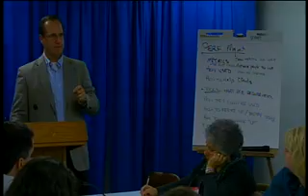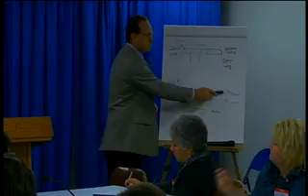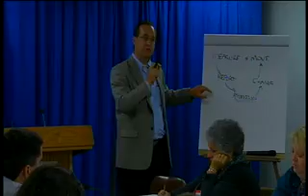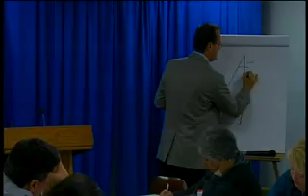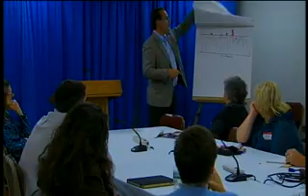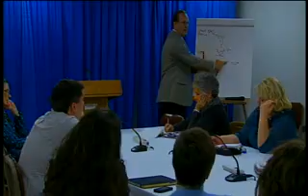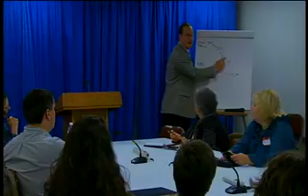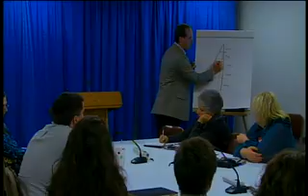Capitol Camp 10/21/11 Room 130 2:00PM